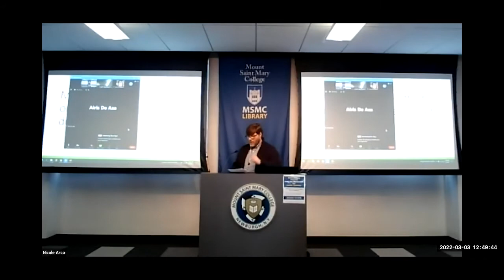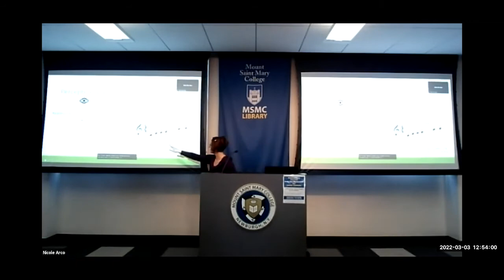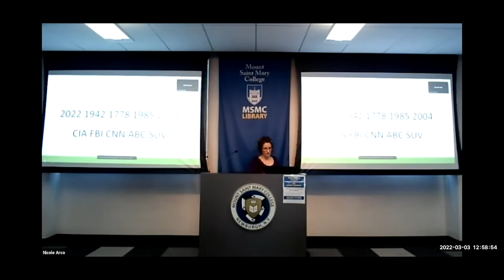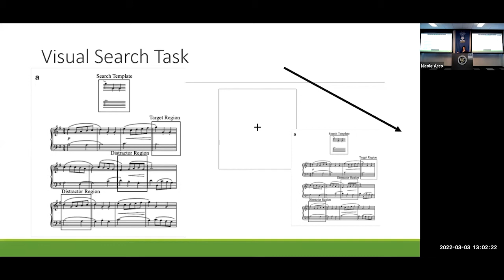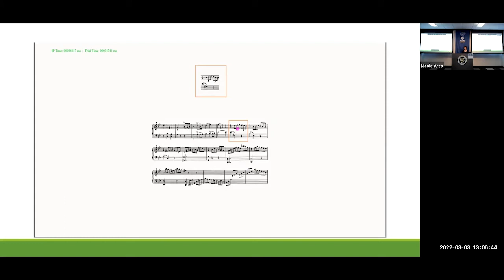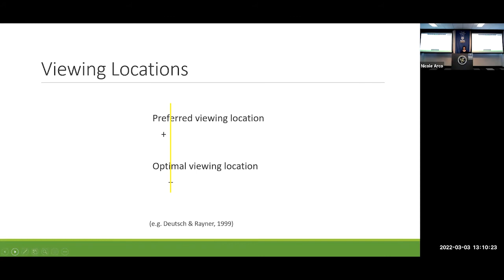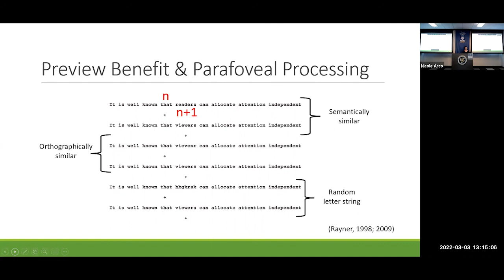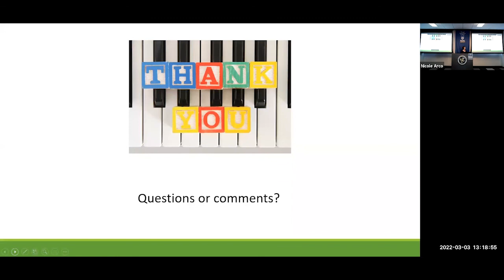Nicole Arco Music Expertise Effects on Eye Movements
Nicole M. Arco, Adjunct Professor of Psychology in the MSMC Division of Social Sciences, presents Music Expertise Effects on Eye Movements.